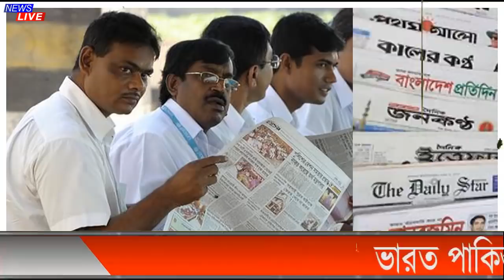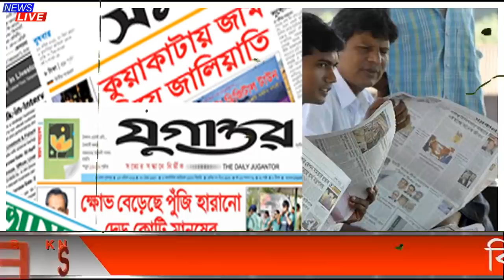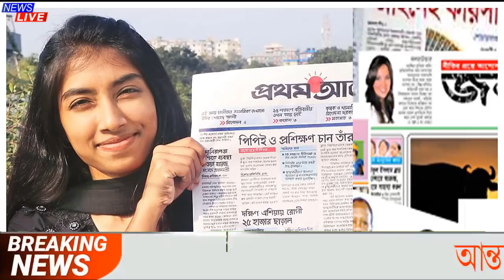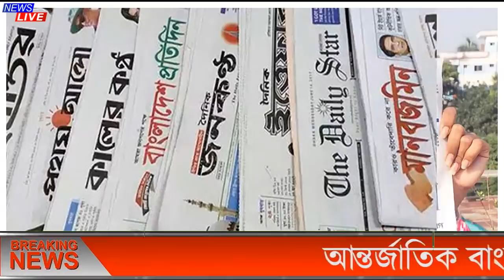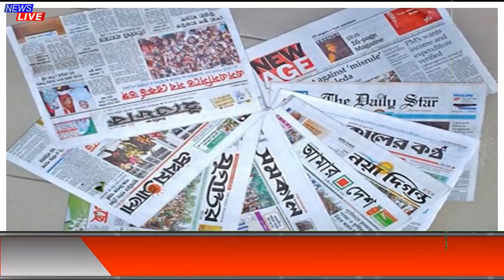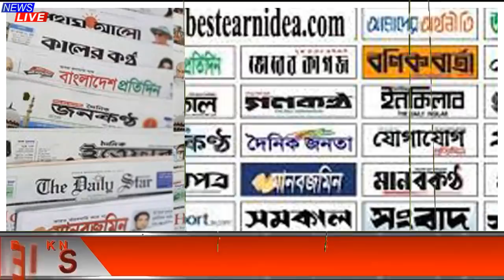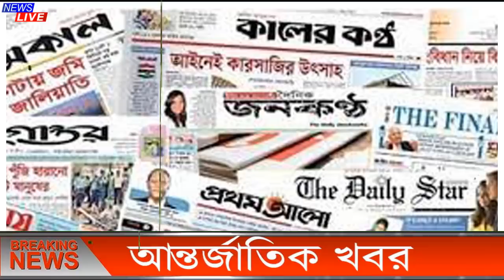এইমাত্র পাওয়া বাংলা খবর bangla news 25 Jan 2022 l bangladesh latest news update news। ajker bangla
এইমাত্র পাওয়া bangla news 25 January 2022 l bangladesh latest news update news। ajker bangla news taja

ll Ｓ Ｕ Ｂ Ｓ Ｃ Ｒ Ｉ Ｂ Ｅ ll Ｌ Ｉ Ｋ Ｅ ll Ｃ Ｏ Ｍ Ｍ Ｅ Ｎ Ｔ ll Ｓ Ｈ Ａ Ｒ Ｅ ll এইমাত্র_পাওয়া_খবর banglanews ajkernews ajkerbanglanews ajkerkhobor bangladesh_latest_news এইমাত্র পাওয়া bangla news 25 Jan 2022 l bangladesh latest news update news, ajker bangla news বাংলাদেশ সহ বিশ্বের সকল প্রকার সংবাদ দেখতে আমাদের সাথেই থাকুন। bangladesh news ll ajker bangla news ll today news ll update news ll bd news ll antorjatik news ll antorjati sonbad ll বিশ্ব সংবাদ ll আন্তর্জাতিক সংবাদ ll বাংলা সংবাদ ll আন্তর্জাতিক খবর ll বিশ্ব খবর ll আজকের খবর ll